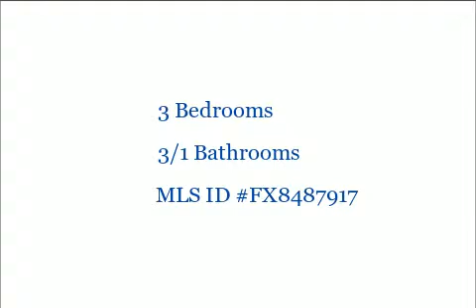1704 Random Stone Ct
1704 Random Stone Ct

3 Bedrooms, 3/1 Bathrooms, $2,750, MLS# FX8487917

FABULOUS URBAN CHIC 3 FINISHED LEVEL TOWN HOME! JUST BLOCKS FROM RESTON TOWN CENTER! GOURMET KITCHEN W/ BRKFST ROOM & GAS FP! NEW SS APPLIANCES WALK OUT TO SPACIOUS DECK OVERLOOKING LUSH COMMON GROUNDS!  GLEAMING HARDWOOD FLOORS THROUGH OUT! 3 SPACIOUS UPPER LEVEL BEDROOMS. LOWER LEVEL POSSIBLE 4TH BEDROOM W/ FULL BATH WALK OUT TO LARGE PATIO. MAGNIFICENT LOCATION & COMMUNITY-WELCOME HOME!

Presented by:

Carolee Locklear
Prudential PenFed Realty Reston